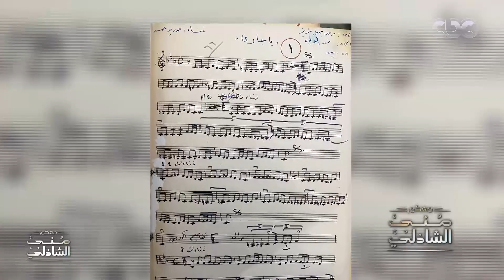لأول مرة منى الشاذلي تعرض مخطوطات لمحمد الموجي - ياملوعلي قلبي لاءه لاءه